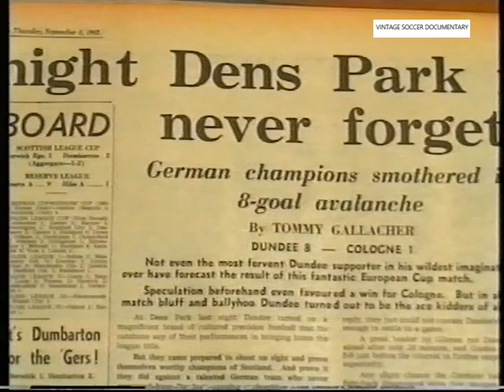Dundee FC - The Official History - Part 2